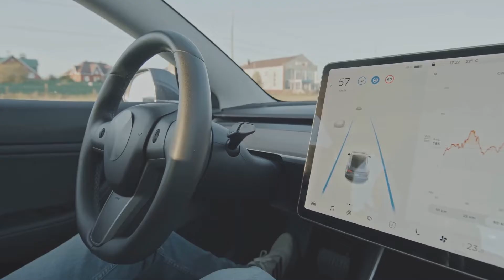The Race for Self-Driving Cars: Top 10 AI Startups